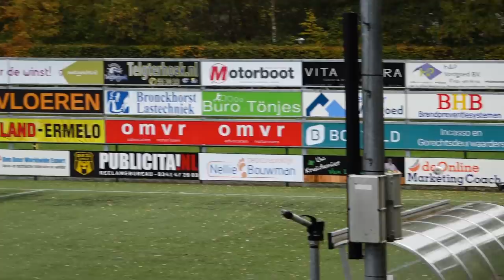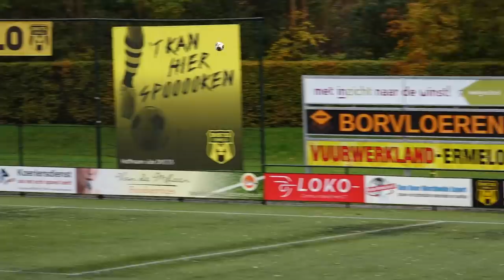DVS'33 Ermelo VR1- OZC VR1